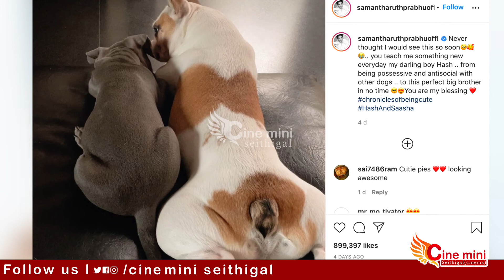நடிகை சமந்தாவிற்கு கிடைத்த ஆசிர்வாதம்!